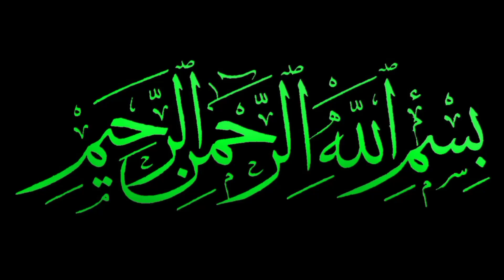Ummul Momineen Hazrat Umme Habiba RA Biography in Urdu | Hazrat Umm e Habiba RA ka Waqia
Umme Habiba - Mother of believers
Seerat-e-Ummahat-ul-Momineen
IslamSearch.org

Hazrat Umme Habiba ka Nikah so || Hazrat Umme Habiba || Hazrat Umme Habiba ka Waqia

Quran Search
Ahadees Search
Islam and Comparative Religion and IslamSearch main features are
Quranic Illustrations
Learn Quranic Arabic
Ramazaan Reminders
Inspiring Videos
24/7 Islamic TV Channels

Your search
mother of believers
wives of prophet muhammad
muhammad wives
nabi ki biwiyaan
 muhammad ke azwaaj
ummahatul momineen
mominoon ki maa
wife of prophet muhammad
mothers of believers
 khadijah
 ayesha
 hafsa
 sauda
zainab
umme salma
juveria
 habeeba
safiya
maimona
 islam search
 islamsearch
 islamic search engine
seerat e ummahatul momineen
 umme habiba
 habiba binte sufiyan
sufiyaan
urdu stories
kahaniya
new stories
 ikhlaqi stories
 story
An emotional story
 urdu kahani
moral stories in hindi
 moral stories
kahani
Nostories in urdu
 urdu islamic stories
emotional stories
 emotional islamic story
 urdu story
 hikayat hub
hazrat umme habiba
hazrat umme habiba ka nikah
 hazrat umme habiba ki shadi
 hazrat umme habiba kaun thin
umme habiba
abu sufyan
 abu sufyan ki beti
 hazrat abu sufyan
Mehfil
Karma
Wali
 Raat
 Karma
 Faisalabad
Ummul Momineen Hazrat Umme Habiba RA
hazrat umme habiba
hazrat umme habiba ka waqia
hazrat umme habiba kis ki beti thi
hazrat umm e habiba
 ummul momineen series in urdu
 ummul momineen
hazrat
 ramla bint abi sufyan (umm habiba)
ramla bint abi sufyan
umme habiba bint abi sufyan
hazrat umm e habiba history in urdu
hazrat umm e habiba biography in urdu